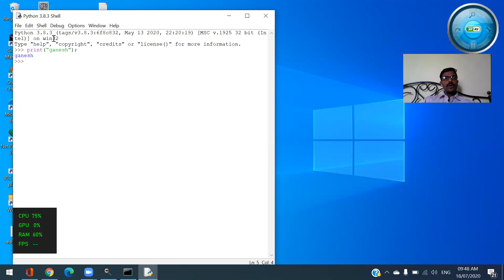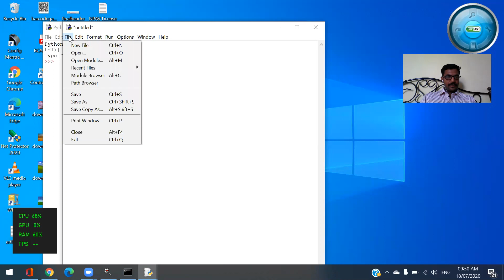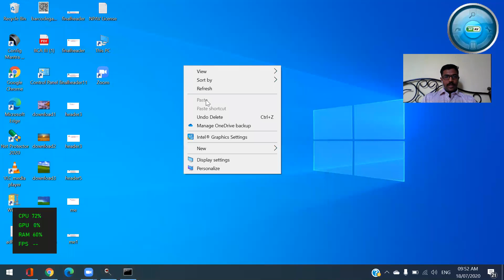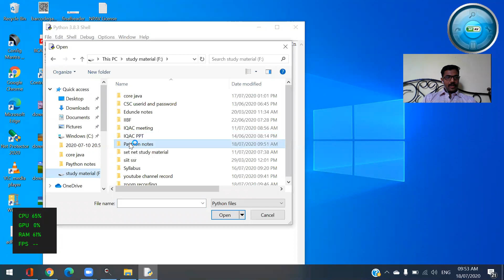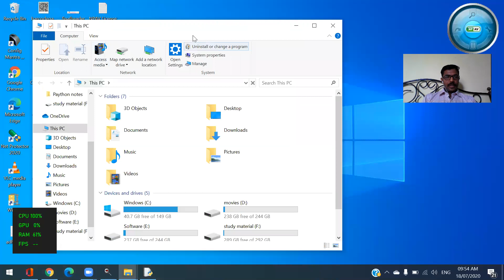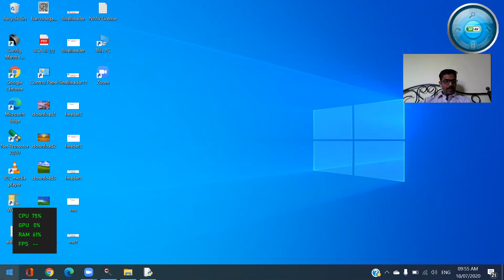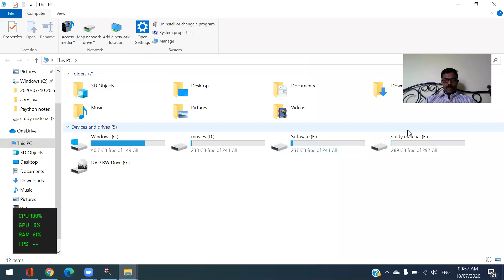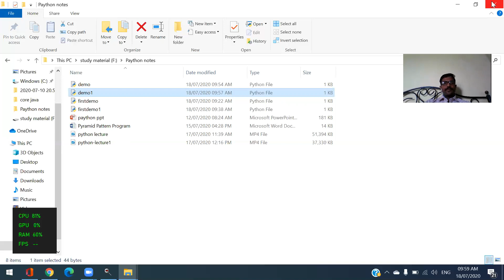script file of python